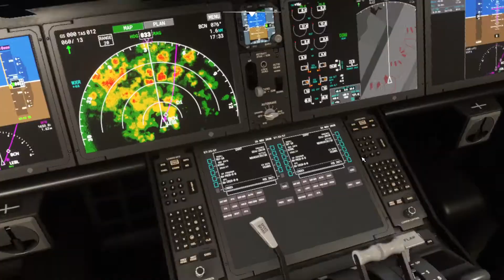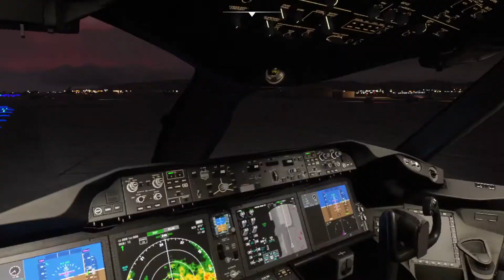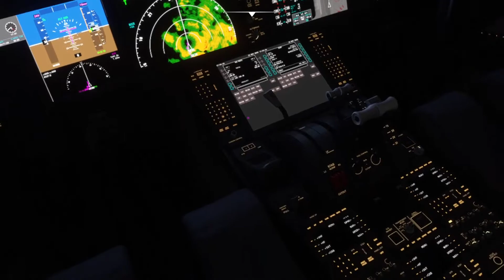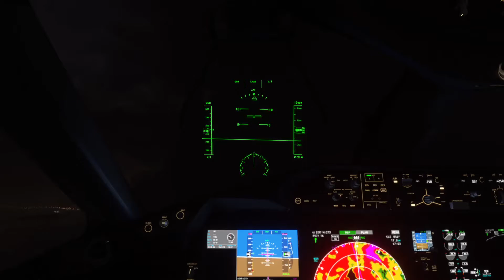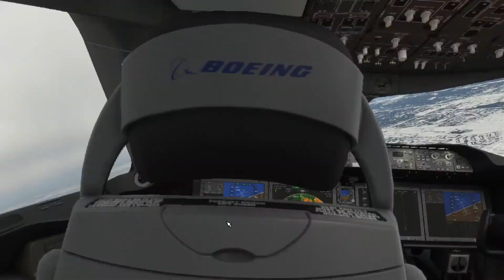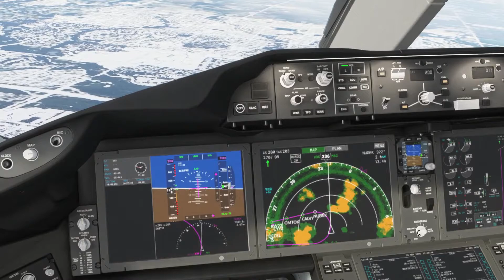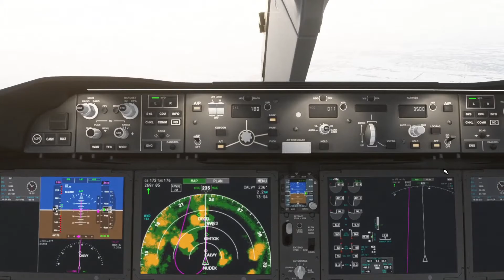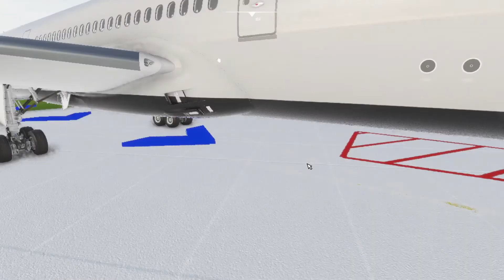BARCELONA - TORONTO AIR CANADA TAKEOFF AND LANDING 787 - MSFS 2020 - LIVE WEATHER (1080P HD)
Enjoy this flight snippet. Drop flight suggestions in the comments section. If you like the content LIKE and SUB. Thanks.

Flight Highlights,
Here is our flight profile for today -
Dep ICAO: LEBL
Dep Airport: BARCELONA
Arrival ICAO: CYYZ
Arrival Airport: TORONTO
Airline: Air Canada